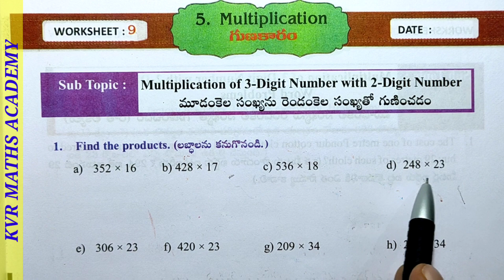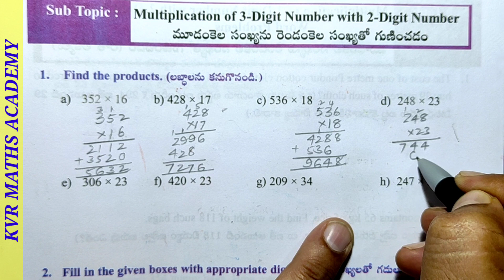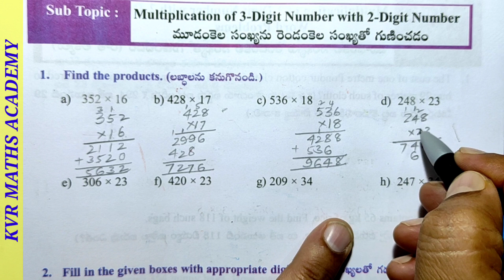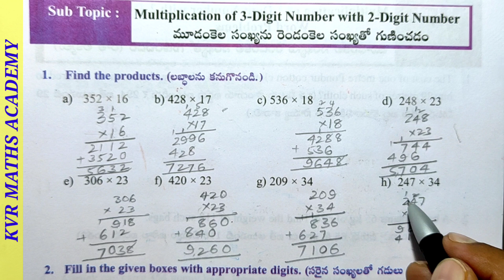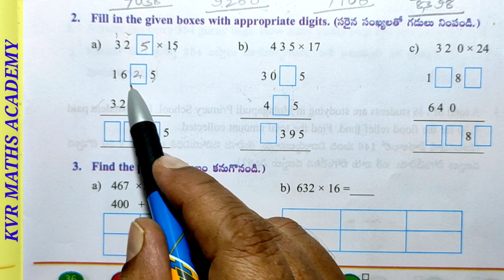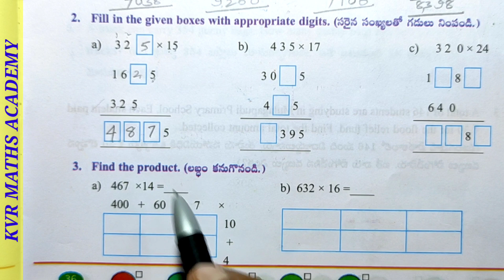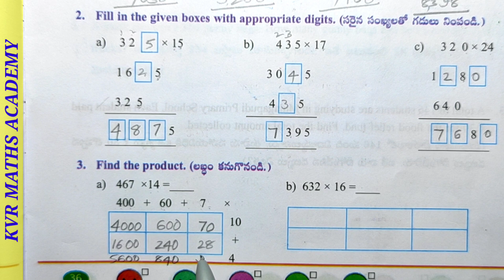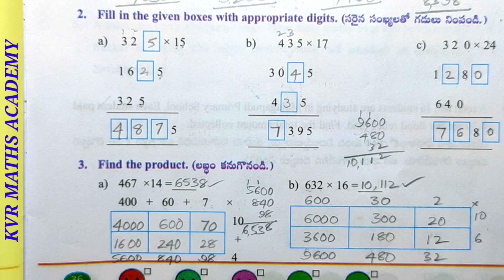CLASS 4/MULTIPLICATION/WORKSHEET 9/SEMESTER 2/MATHEMATICS